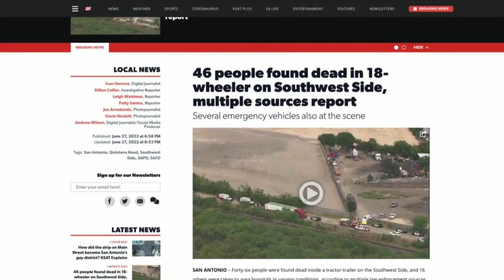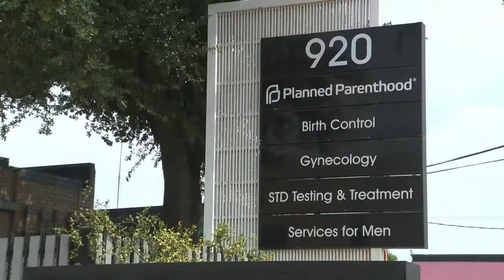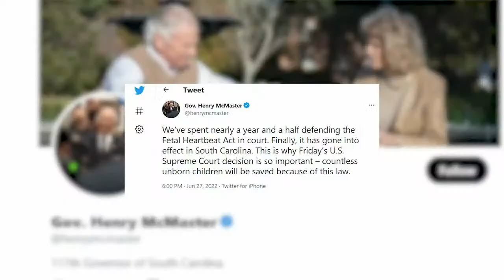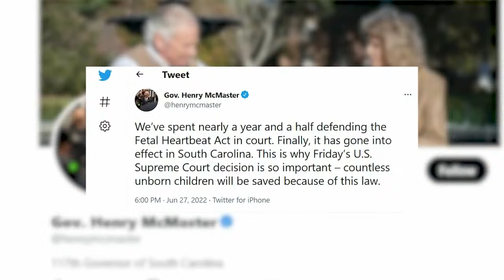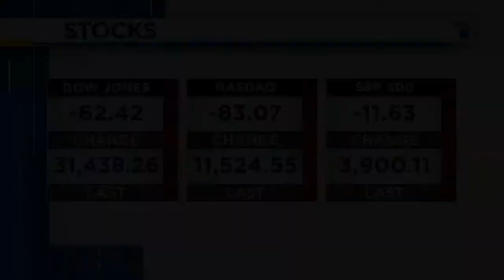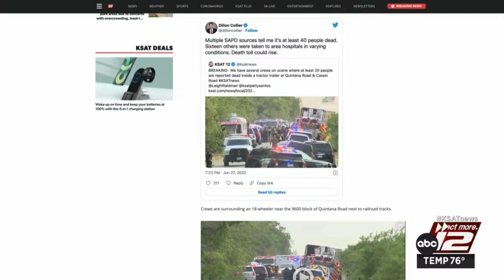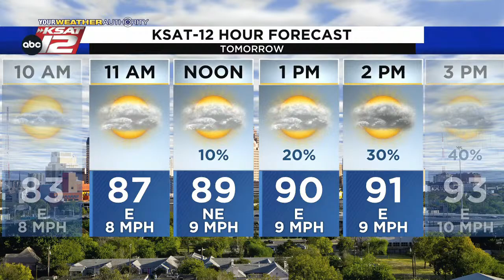LIVE: A horrific tragedy unfolding in San Antonio as 46 people were found dead in a tractor-trailer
46 people were found dead inside a tractor-trailer on the Southwest Side, and 16 others were taken to area hospitals in varying conditions, according to San Antonio police.

The people died of heat exhaustion and heat stroke, and the trailer did not have air conditioning or water, said San Antonio Fire Department Chief Charles Hood.